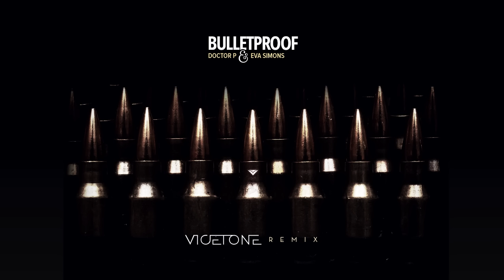Doctor P feat. Eva Simons - Bulletproof (Vicetone Remix)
Our debut album 'Legacy' is out now!

Supported as 'Demo of the Week' by Hardwell on his podcast "Hardwell on Air 090"